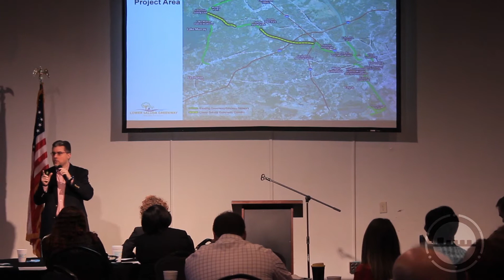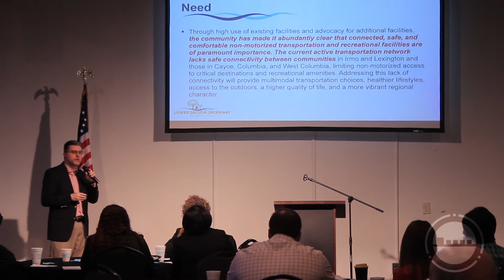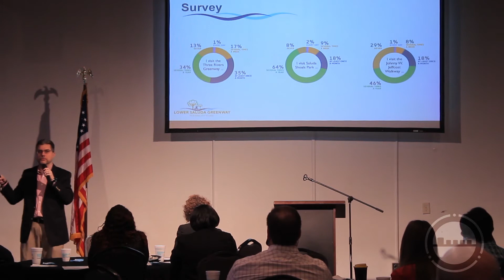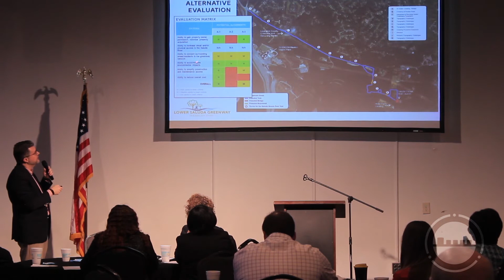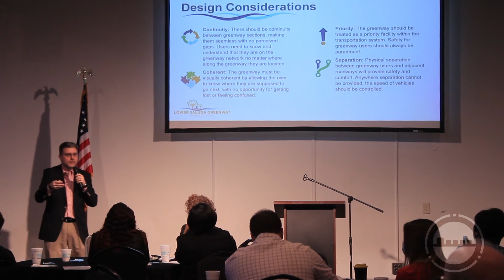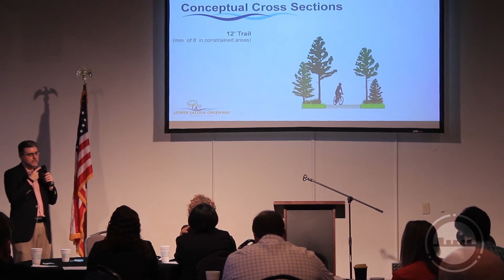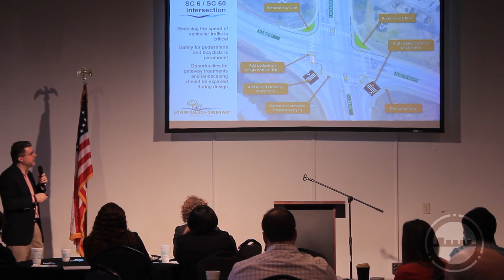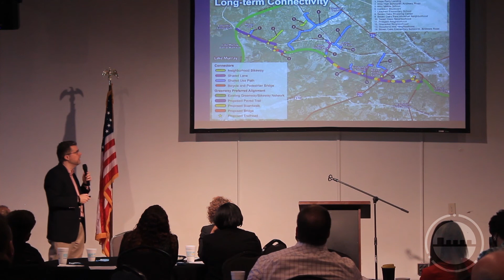What Is The Lower Saluda Greenway?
Lexington and Midlands community leaders are working to develop a proposed 10.5-mile multi-use paved path along the north side of the Lower Saluda River to increase safe access to nearby parks, trails, and destinations. Here's how decisions were made, what is recommended and how you can help it become a reality.

A 4-Star Accredited Chamber, The Lexington Chamber and Visitors Center has been creating a community that grows business for more than 60 years. Through services, advocacy and education for its 800 shareholders, the LCVC strives to promote business prosperity and a thriving community. To learn more about the Chamber and the Lexington area,